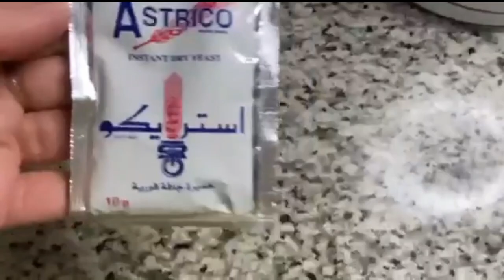😋🥰!عجينة قطايف بمكونات من البيت! الذ و اطيب من المخابز! اسهل طريقة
رح تحتاج لعمل اسهل عجينة قطايف
2 كوب طحين
ملعقتين سكر ك
ملعقة ص خميرة+بيكينج باودر
رشة ملح
كوبين ونص ماء دافئ